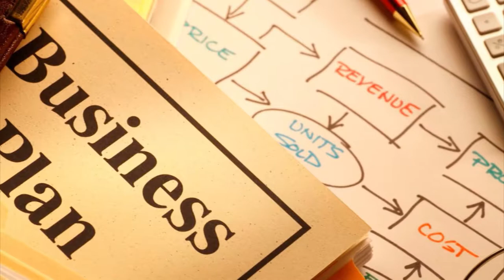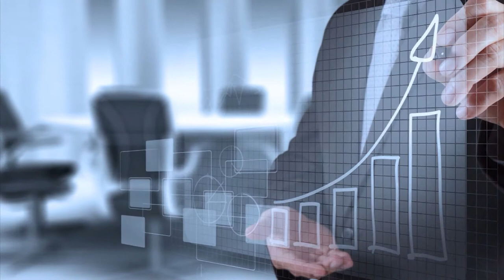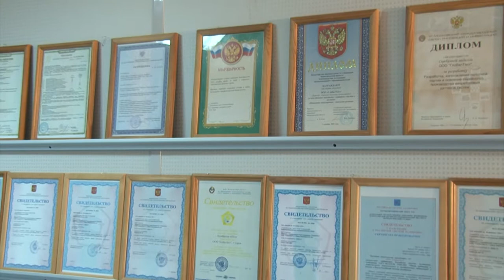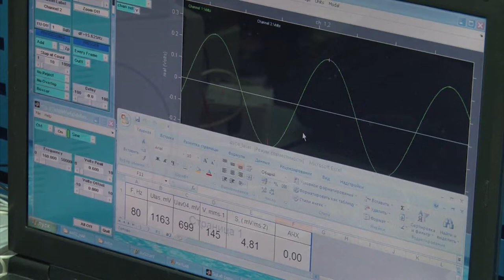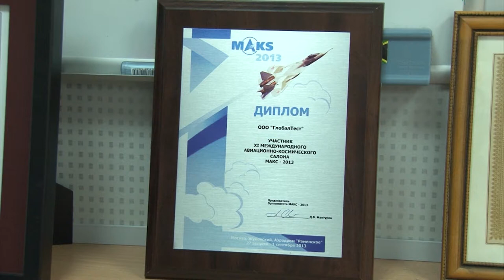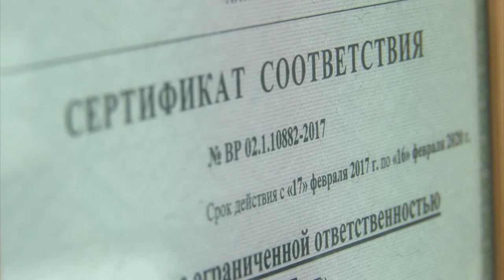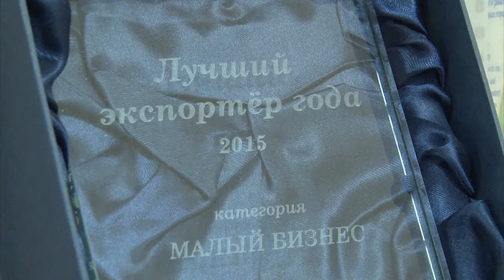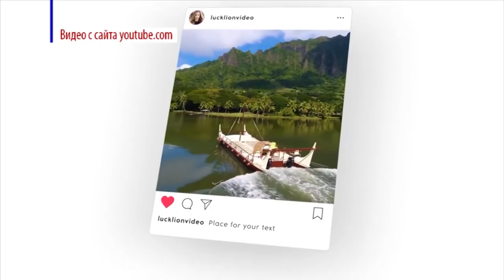НДС выпуск №2